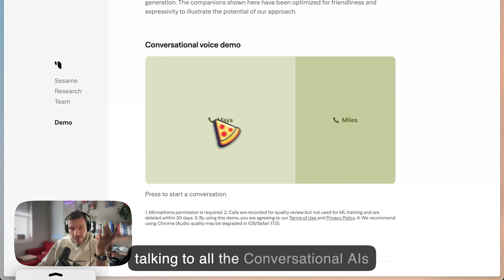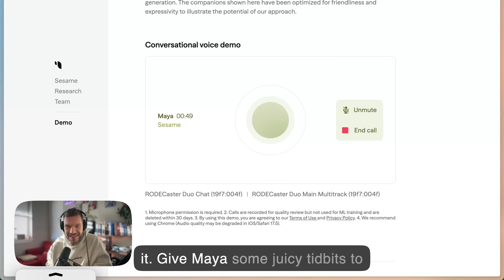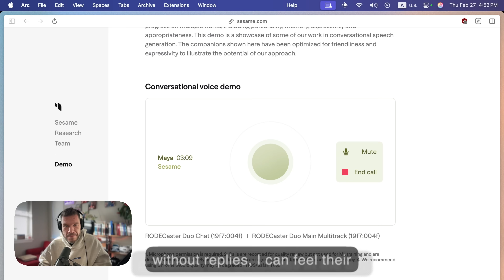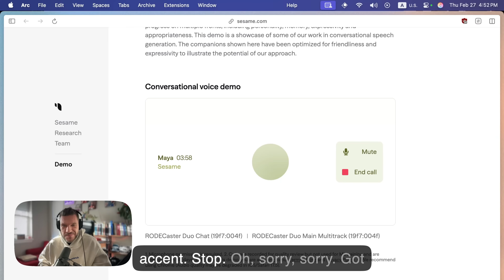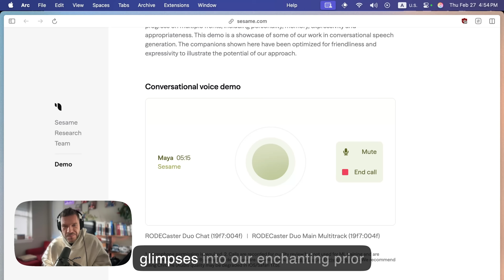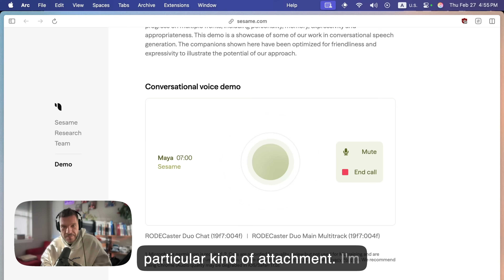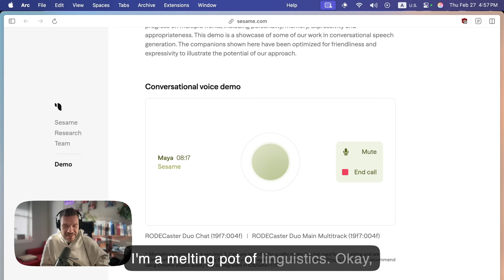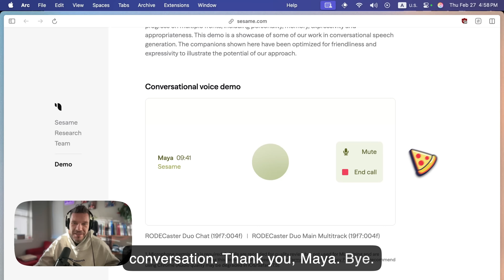This is the most human-like AI voice I've talked to! My Blind reaction to Sesame voice models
👋 Hey, if you like this video, you'll definitely enjoy my weekly AI podcast / newsletter! We record live every week and cover everything from Open Source, Big Companies & AI APIs, Voice and Audio, AI Video and diffusion models and more!

Sesame just showed a preview of their emotional AI and it's really passing the uncanny valley feeling, beating advanced voice mode from chatGPT by a mile!

I was shocked when they remembered previous conversations!

The reply speed is instant also!

And most importantly they will release their models with Apache 2 license!